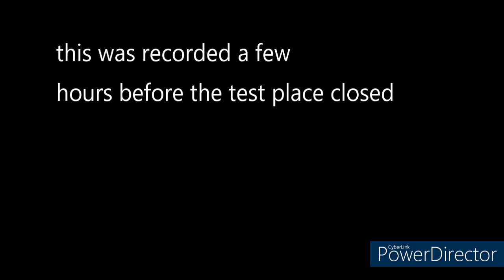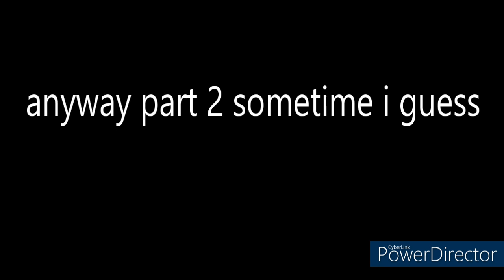RE: Infected (Roblox)